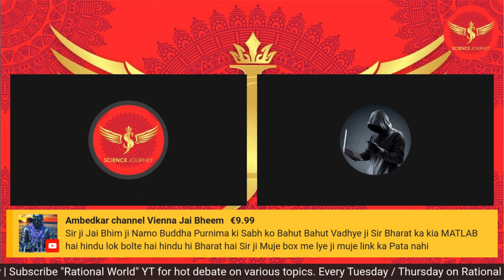📞117 | Doctor bhi Surgery ke pahle puja path kyo krte h? Does God Exists? | Science Journey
Thanks & Regards
Rational World